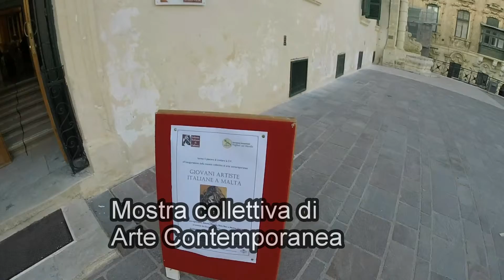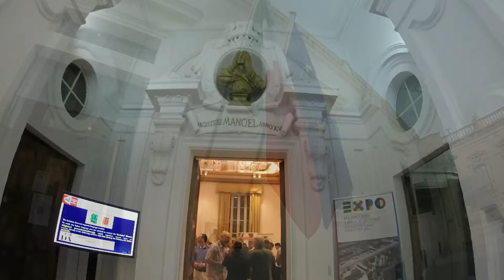Sara Rao in "GIOVANI ARTISTE ITALIANE A MALTA"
Mostra collettiva di Arte Contemporanea con opere di Sara Rao, presentata dal critico d'arte Gaetano Centrone.
Presso il salone dell' Istituto Italiano di Cultura, La Valletta.